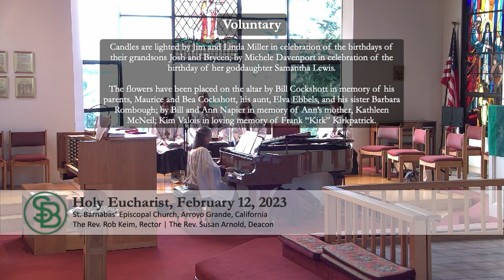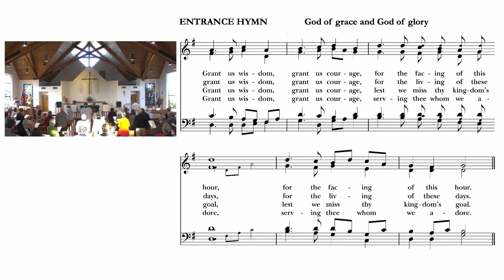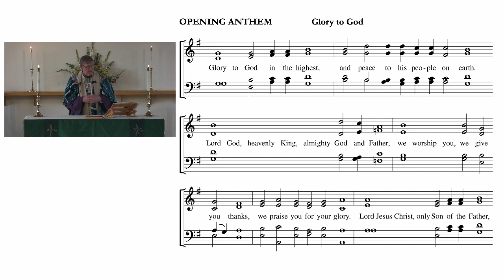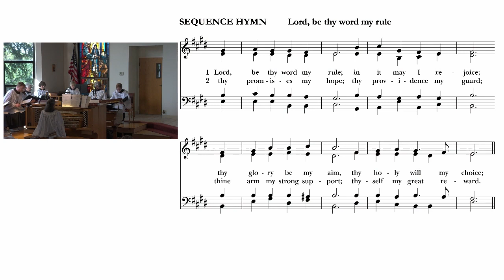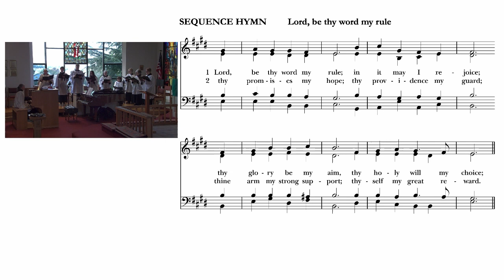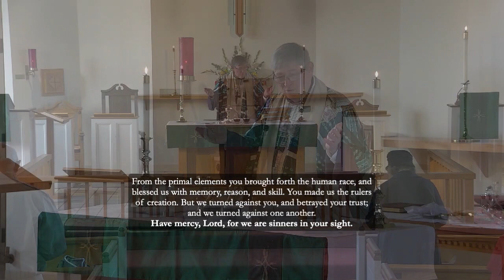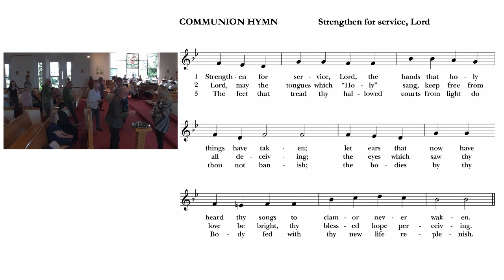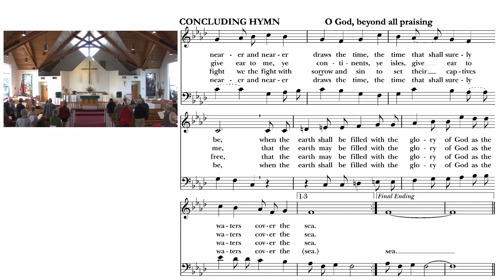February 12, 2023 Sixth Sunday after the Epiphany, St. Barnabas Episcopal Church, Arroyo Grande, CA